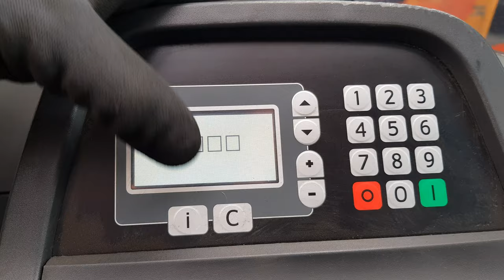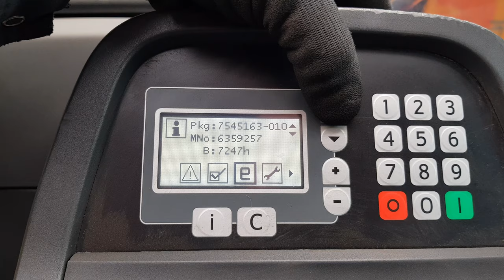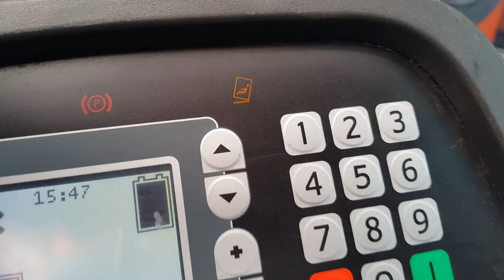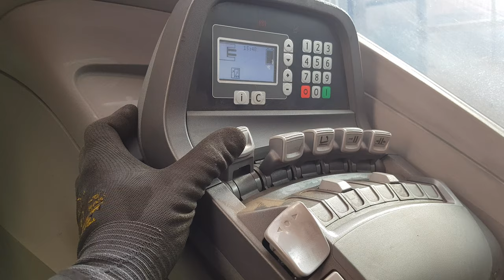How To: Open the cabin of a BT RRE Ergo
How to open the cabin of a BT RRE reachtruck.
Only the RRE160E (The last letter is standing for Ergo) has a tilting cabine.
160E 180E 200E 250E

1) Insert the Can-key.
2) Press i on the dashboard.
3) Select the wrench symbol.
4) Select the tilting cab mode.
5) Truck will start up in tilting cabin mode.
6) Use lift lever to tilt the cabin up and down.